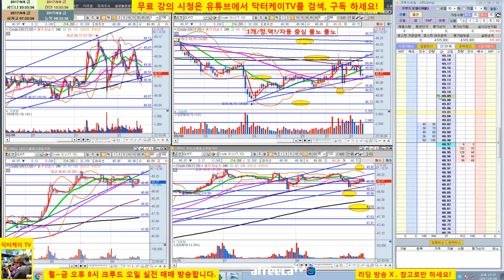= 닥터케이 TV = 수익 공개/주식으로 1억 만들기 3-3회/해외선물 크루드 오일 실전매매방송